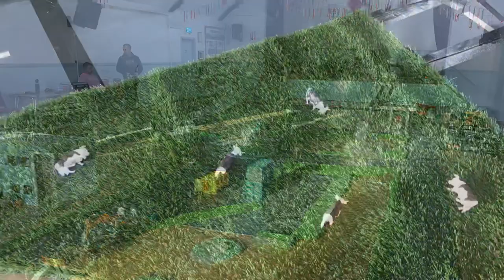Vale Rc Trucks dec 2022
Few pics and video from today at vale rc trucks at trefnant village, Wales.

2nd day off two day event.